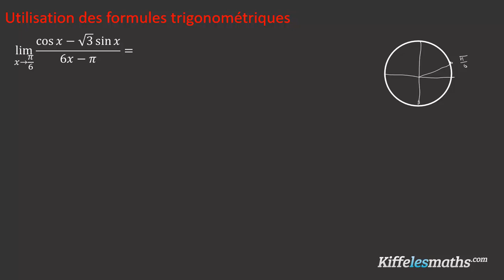Limite d’une fonction numérique Partie 10 utilisation des formules trigonométriques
Limite d’une fonction numérique :
تقدم لكم قناة الاستاذ يوسف نجاري شرح شامل لكل دروس الرياضيات لكل المسستويات التعليمية بالمغرب، مع تصحيح ل تمارين
 الرياضيات التطبيقية والتوليفية و اختبارات و امتحانات نوذجية او امتحانات سابقة. وقد تم اتمام شرح كل المقررات ويتم حاليا اضافة ما يمكنه ان يغني معارفكم او يساعدكم لتبسيط القواعد وتقنيات لاستعمالها. واليكم روابط شروحات الدروس حسب المستويات :
وفقكم الله